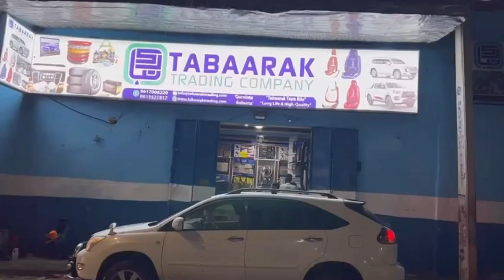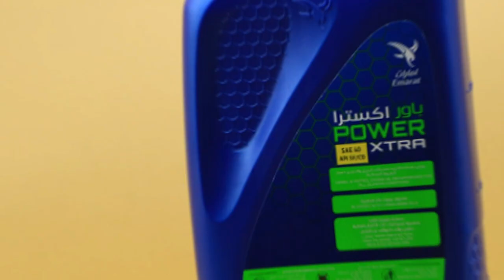Shirka Xoojinta Doorka haweenka nabadda iyo xasiloonida Deegaanka oo ka furmay Dhuusamareeb.